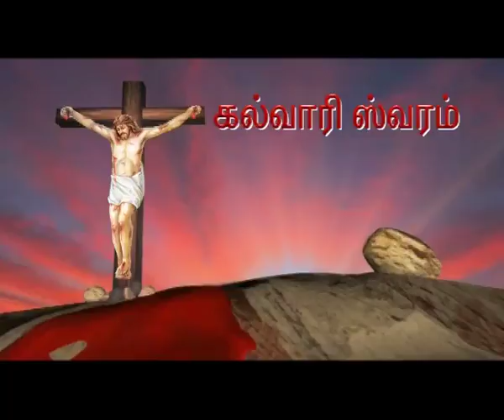Calvary Swaram | Tamil | Bro. P. Satish Kumar